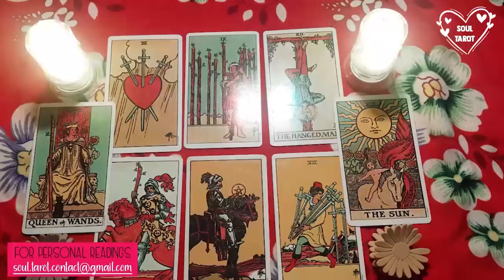ARIES | PUSHING THEIR LUCK! YOU BEING SINGLE IS STRESSING THEM OUT..."I HOPE I DIDN’T WAIT TOO LONG"